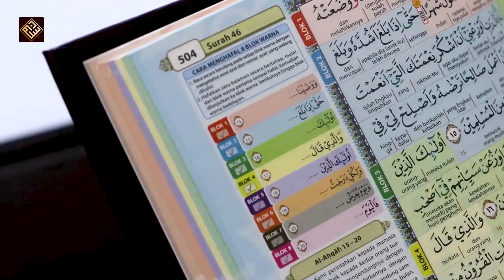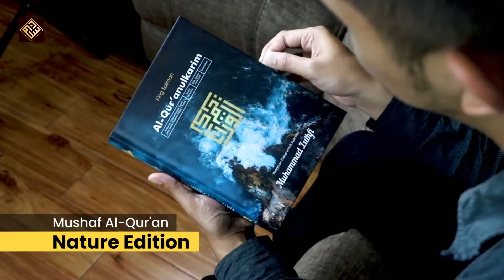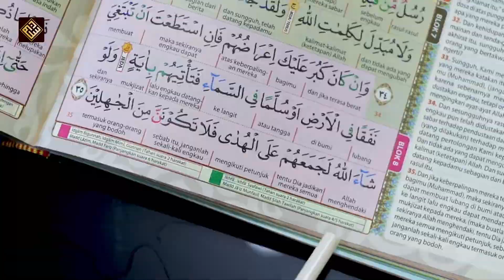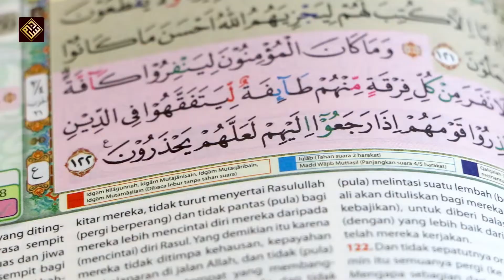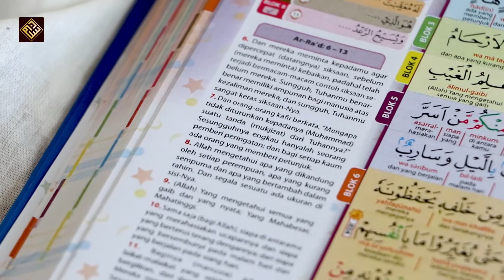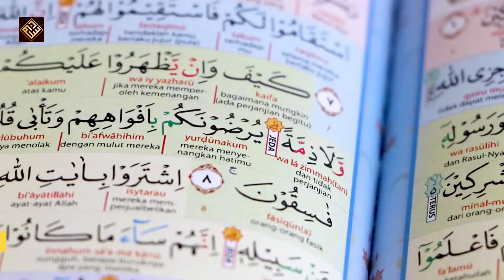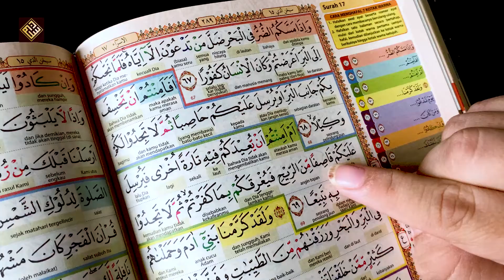[Product knowledge] Mushaf Al-Qur'an King Salman 👍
Mushaf Al-Qur’an King Salman
Merupakan Al-Qur’an dengan metode terlengkap yang Memudahkan Penggunan untuk menghafal, memahami kandungan Ayat dan melancarkan bacaan. Juga dilengkapi fitur custom nama di cover sesuai permintaan pemesan.
Saat ini Mushaf Al-Qur’an King Salman terdiri dari 5 (lima) Variant Pilihan. Yaitu:

1️⃣ Mushaf Al-Qur’an King Salman - Terjemah Per-kata
Merupakan Mushaf yang dilengkapi dengan fitur terjemah per-kata yang memudahkan pengguna untuk lebih memahami makna kata yang terkandung dalam setiap ayat.

2️⃣ Mushaf Al-Qur’an King Salman – Hafazan Reguler
Merupakan Mushaf dengan desain tampilan lembaran ayat yang lebih simple & fokus pada bacaan Al-Qur’an, yang akan membuat pengguna lebih nyaman & mudah dalam menghafal Al-Qur’an.

3️⃣ Mushaf Al-Qur’an King Salman – Transliterasi Latin
Merupakan Mushaf yang dilengkapi dengan fitur terjemah per kata dan bacaan transliterasi latin sebagai panduan untuk mempermudah pengguna melancarkan bacaan Al-Qur’an.

4️⃣ Mushaf Al-Qur’an King Salman – Junior Edition
Merupakan Mushaf dengan desain Full Color bertema anak-anak, sehingga terlihat lebih menarik & membuat anak menjadi lebih bersemangat dalam mempelajari & membaca Al-Qur’an.

5️⃣ Mushaf Al-Qur’an King Salman – Nature Edition
Merupakan Mushaf dengan desain ekslusif bertema alam.
Desain Alam yang terdapat pada Mushaf Al-Qur’an King Salman – Nature Edition ini, juga terdapat pada Produk Premium Pocket Sajadah King Salman – Nature Edition, sehingga Anda pun dapat melakukan pemesanan kedua produk ini dengan desain yang sama.